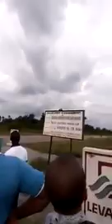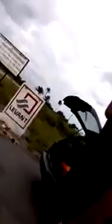Talent!! A Nigerian built an Aeroplane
A Nigerian built an Aeroplane which can fly a very long distance and still return